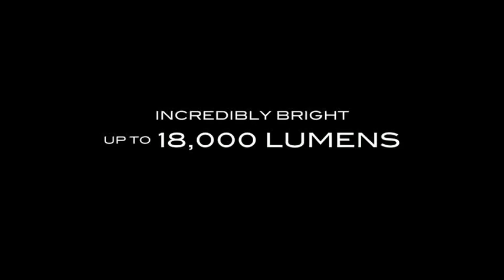Rigid Industries 30" LED Light Bar + OEM Head Light - side by side comparison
For all your Rigid Industries LED Lighting needs, 4x4 suspension and aftermarket requirements visit us @ 50 Waterview St Carlton, Sydney Australia suppliers of Tough Dog, Rigid Industries, ARB, Pro Link, MSA, Radflo, Fox, Rhino Roof Racks, Atlas Transfers, Beadlock Rims and more.